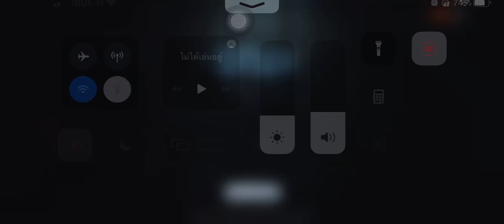Identity V 8v2 Joker Scarecrow at Moonlight river Park